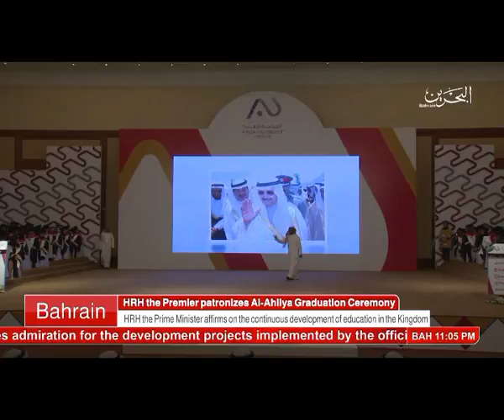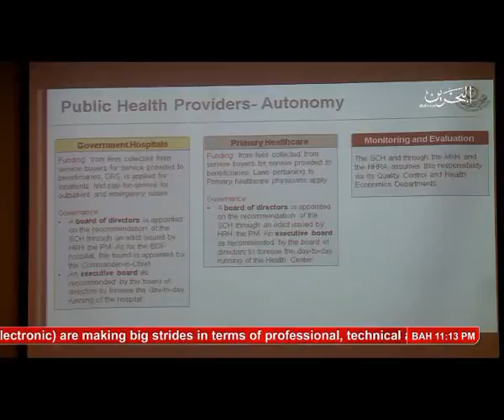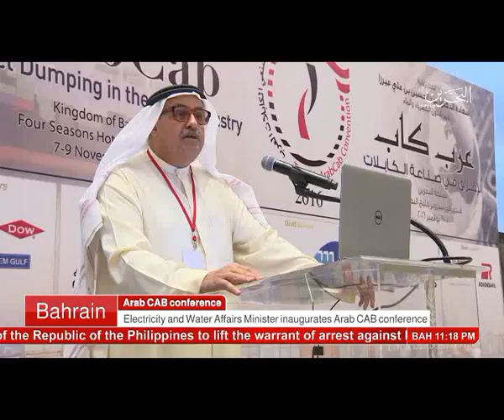البحرين : Bahrain English News Bulletins 09-11-2016 11 O'clock